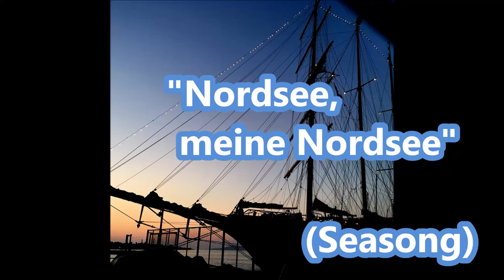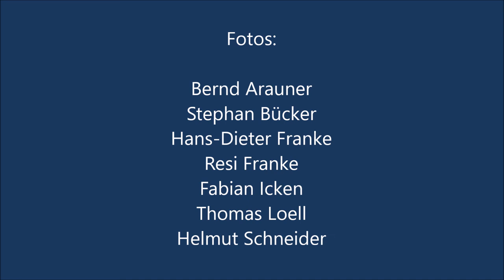Nordsee, meine Nordsee - die Jungs vom Nordseedeich - Seemannslied Bremerhaven Dorum Cuxhaven Wremen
Zum Video bitte auf das Bild klicken! "Nordsee, meine Nordsee" - die Jungs vom Nordseedeich - ein Seasong vom Album "Wir segeln dem Teufel die Hörner ab". Musik/Text: Hans-Dieter Franke-Lumm, George B. Miller-Haupt. Video: Hansi Franke, Länge: 1:49 min.,

"Die Jungs vom Nordseedeich" - Happy Shantymusic, Seasong-Hits & More gibt es auf Konzerten und auf zwei Alben zu hören: "Wir segeln dem Teufel die Hörner ab" (2017) und "Seemanns wahre Liebe" (2019) - Bestellshop und vorhören

ein gemeinnütziger, eingetragener Verein unter "Chorgemeinschaft Dorum von 1881 e.V." - leicht rockige Happy Shantymusic, Seasongs & More, 27639 Wurster Nordseeküste, OT Dorum

Zu finden sind "die Jungs vom Nordseedeich" auch auf Facebook, Twitter, Youtube, Google, Ebay, Amazon, Apple Music, Spotify, Ebay, Napster und iTunes als download und allen großen Streamingportalen.

Studio-Musikproduktion
Hans-Dieter Franke
Wacholderweg 1 a

New Zealand, Australia, Scotland, Wales, England -  a seashanty, sung and produced in Germany by a german chorus, shanty deutsch, seasongs deutsch, Evergreens Seemann,

Seemannslieder, Shanty, Nordsee, Cuxhaven, Bremerhaven, Cuxland, Dorum, Nordseeküste, Dorum-Neufeld, Mitsinger, Gassenhauer, Ohrwurm, Germany, Shantyband, german Shantymusik, Shantyman, Shanty Chor, Shanties Choirmusic,  Fishtown Pinguins

servicecard interreg küste sylt ferienhäuser wattenmeer Godewind nordenham Inseln  Friesland Westerland Sylt Sailorsong Sailing

Mit Shantys auf hoher See, Shanty Shanties Seasongs Seashanty Dorum Cuxland Nordsee

Die Herzen der Zuhörer zu erreichen – das ist das oberste Ziel der "Jungs vom Nordseedeich" - Shantychor Dorum! Bei maritimen Events, Festivals, Stadtfesten, Firmenpräsentationen und privaten Feiern wie Hochzeiten, Geburtstagen, Jubiläen usw.! Auf großen Bühnen ebenso, wie auch a Capella auf kleineren Brettern, die die Welt bedeuten.